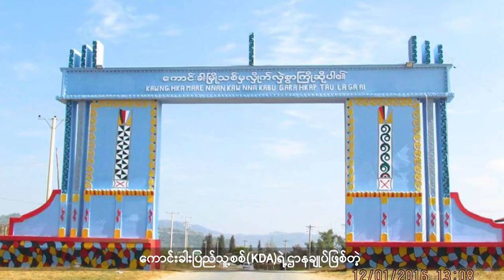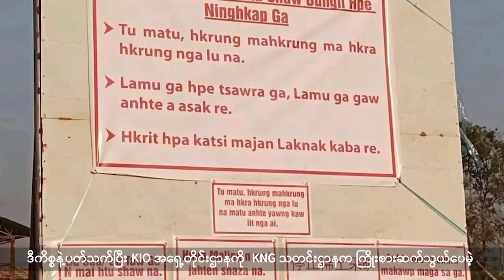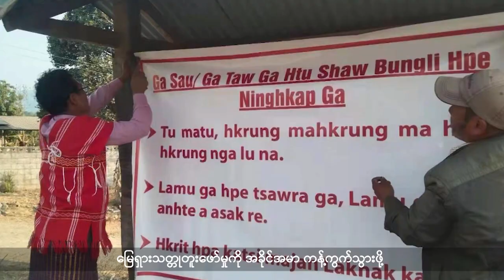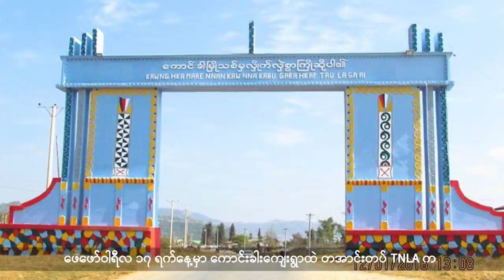ကောင်းခါးပြည်သူ့စစ်ဌာနချုပ်မှာ တိုက်ပွဲဖြစ်လာမှာကို ဒေသခံပြည်သူတွေစိုးရိမ်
ဗန်းမော်ခရိုင် မိုးမောက်မြို့နယ် ဒိန်ဆင်းပါဒေသမှာ မြေရှားသတ္တုတူးဖော်မယ့် တရုတ်ကုမ္ပဏီတွေအားလုံး ဖေဖော်ဝါရီလ ၂၈ ရက်နေ့ နောက်ဆုံးထားပြီး လုပ်ငန်းပိတ်သိမ်းကာ အပြီးထွက်သွားဖို့ KIO ဗဟိုဌာနချုပ်ထံ စာတင်ပြတောင်းဆိုထားတယ်လို့ ဒေသခံတွေက ပြောပါတယ်။

- ကောင်းခါးပြည်သူ့စစ်(KDA)ရဲ့ဌာနချုပ်ဖြစ်တဲ့ ရှမ်းပြည်မြောက်ပိုင်း ကွတ်ခိုင်မြို့နယ် ကောင်းခါးရွာကို တအာင်းတပ်ဖွဲ့ TNLA က ဝင်ရောက်စီးနင်းလာတာနဲ့တစ်ပြိုင်နက် စစ်ကောင်စီဘက်ကလည်း စစ်ရေးလှုပ်ရှားလာတာကြောင့် တိုက်ပွဲဖြစ်ပွားလာမှာကို ဒေသခံပြည်သူတွေ စိုးရိမ်နေကြပါတယ်။

- နယ်စပ်တစ်လျှောက် တည်ငြိမ်အေးချမ်းရေးနဲ့ တခြားကိစ္စရပ်တွေနဲ့ပတ်သက်ပြီး တရုတ်ပြည်သူ့သမ္မတနိုင်ငံ၊ နိုင်ငံခြားရေးဝန်ကြီးဌာန၊ အာရှရေးရာအထူးကိုယ်စားလှယ် H.E Mr. Deng Xijun (တိန့်ရှီးဂျွန်း) ဟာ KIO ဌာနချုပ်ကို သွားရောက်ခဲ့တယ်လို့ သိရပါတယ်။